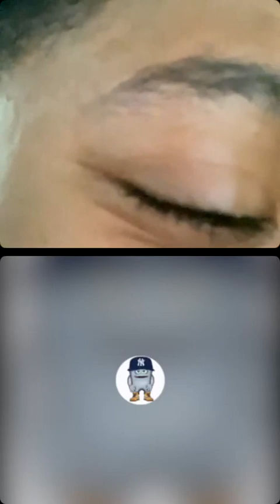Mack Mel: TheProgramShow REPLAY Featuring ￼@KINGDNATOOTH, Gwitty & Prezzy!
(FULL INSTAGRAM LIVE)

Section 107 of the U.S. Copyright Act states: "Notwithstanding the provisions of sections 106 and 106A, the fair use of a copyrighted work, including such use by reproduction in copies or phonorecords or by any other means specified by that section, for purposes such as criticism, comment, news reporting, teaching & scholarship, or research, is not an infringement of copyright.